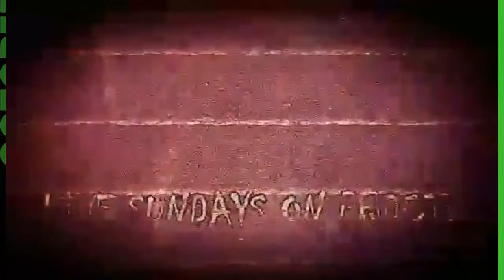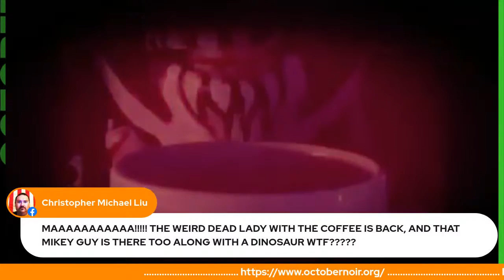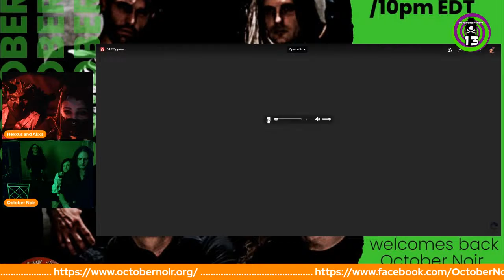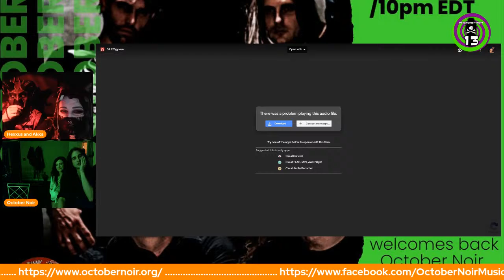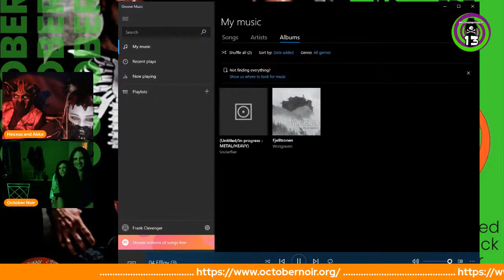Roots Bleed Red interviews October Noir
On this special episode of Roots Bleed Red, we are hanging out with the one, the only October Noir. You don’t want to miss this one. October Noir is coming out with a new album, you are going to get a first peek at the new music.